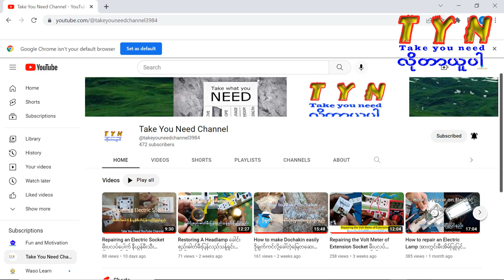Making One Month Instant Natural Fertilizer တစ်လ အမြန်သုံးမြေဆွေးပြုလုပ်နည်း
Changing Redmi 7 Pro from China Stable to Global Rom - Redmi 7 Pro ကို Global Rom တင်ခြင်း